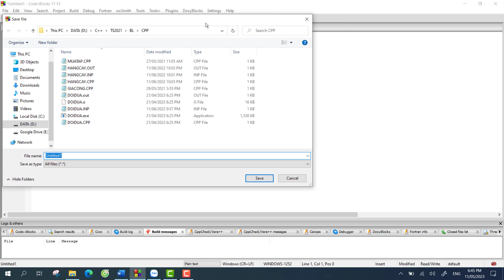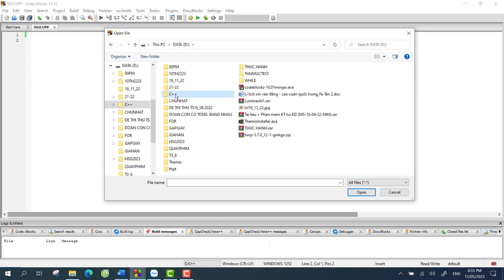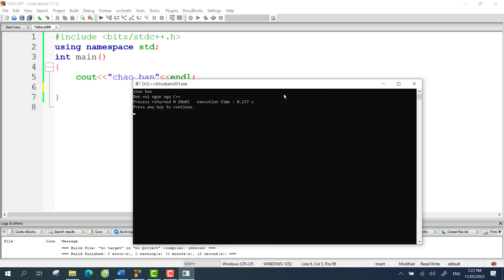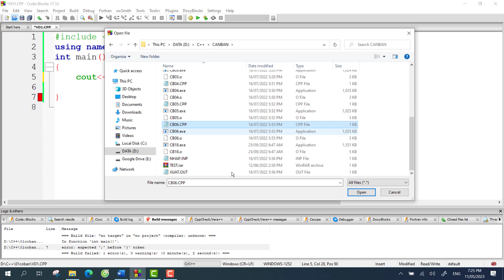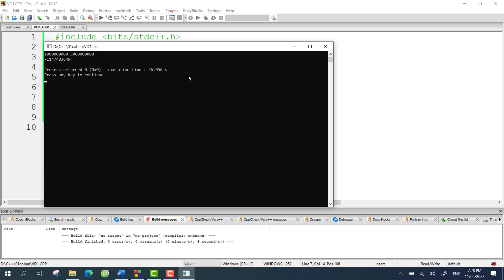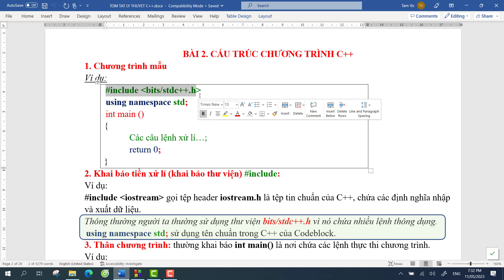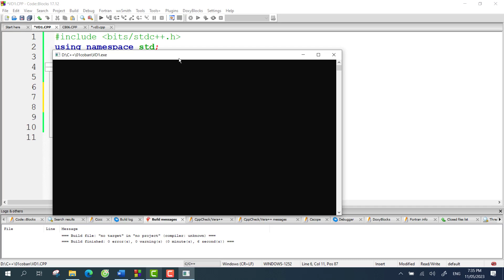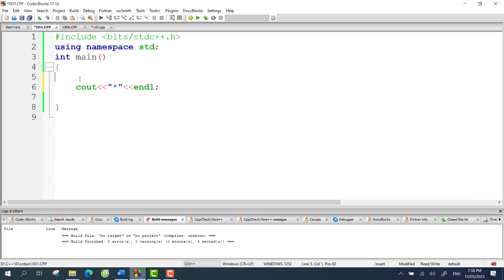01 Làm quen với môi trường lập trình C++